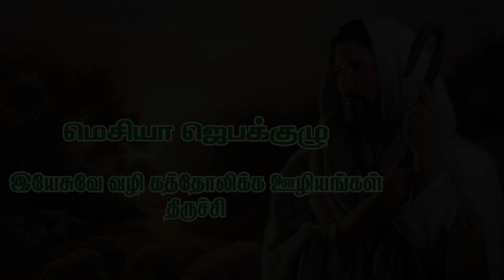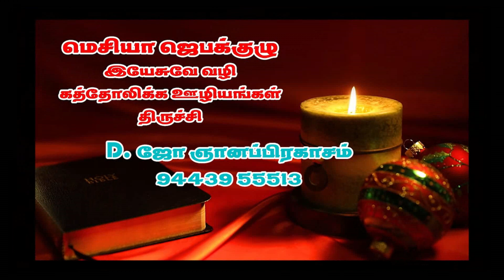வாருங்கள் ஆராதிப்போம் - JUL 26